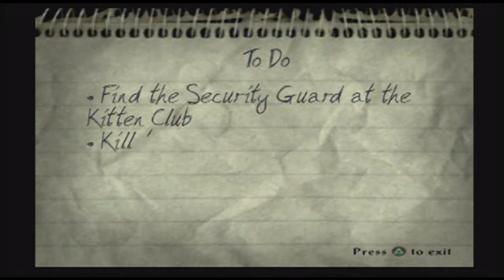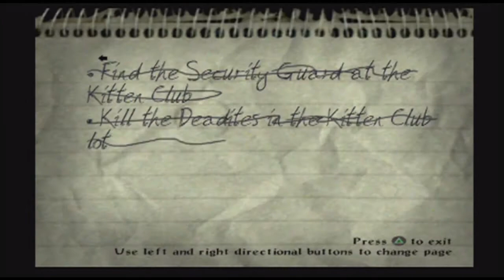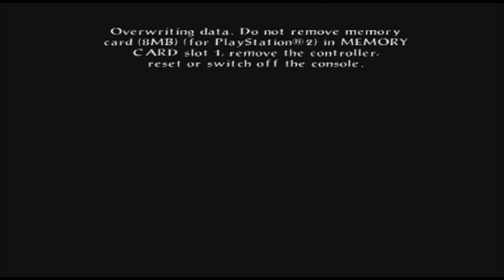I AM LOST! | Evil Dead Fistful of Boomstick Ep2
Hi, I'm GeekyGamer Gal!  We're back in with our boomstick and chainsaw wandering around Dearborn Michigan.  I get lost have to look at a strategy guide, and talk about celebrities I've met!